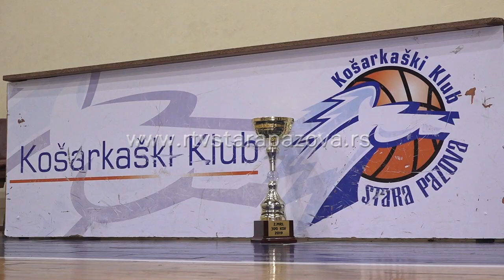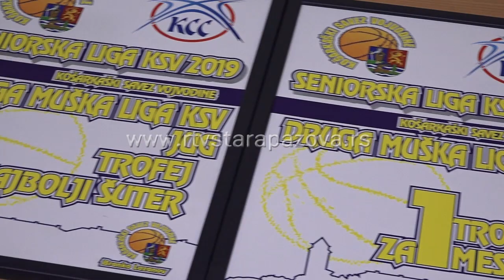Od sledeće sezone KK Stara Pazova u Prvoj ligi grupe sever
Iako najmlađi u Drugoj ligi grupe jug, košarkaši kluba Stara Pazova uspeli su da dođu do cilja i osvoje trofej i tako pređu u viši rang takmičenja. Košarkaši su već počeli sa treninzima i pripremama, a njihove ambicije i želje ne jenjavaju.